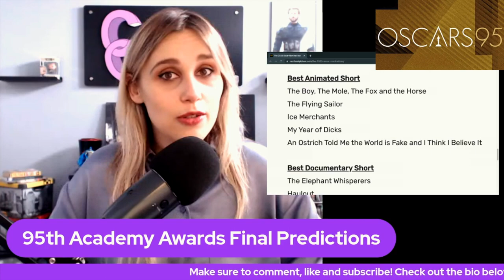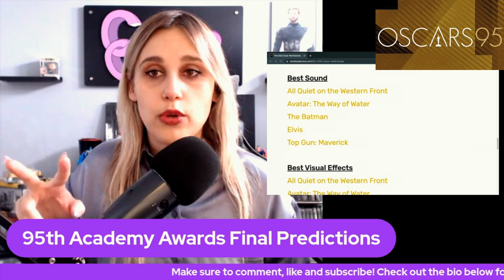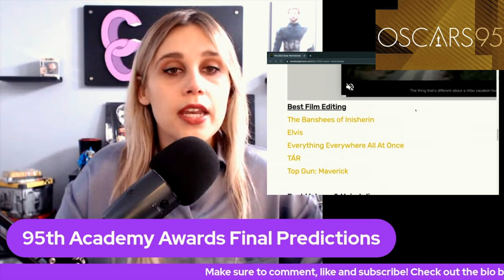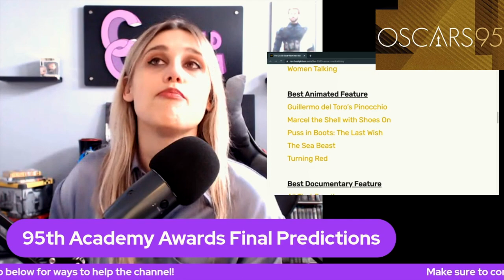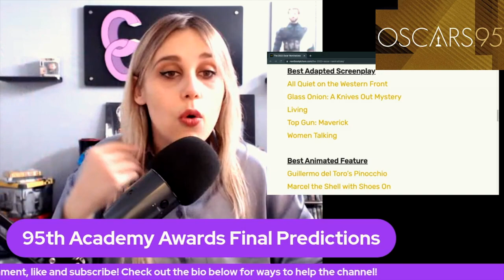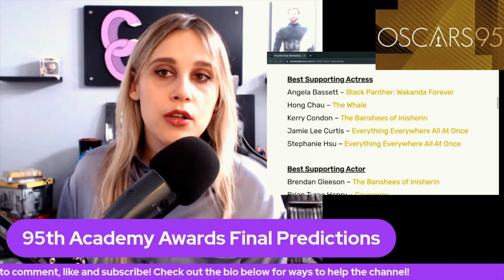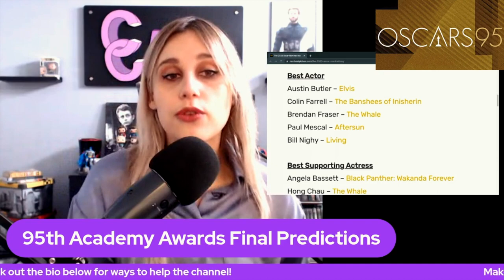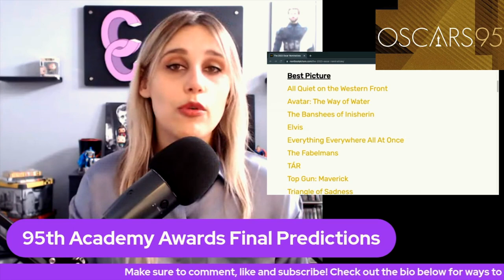95th Academy Awards Final Oscar Predictions!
The Oscars are tomorrow and it has turned into a real nail-biter!

Which film are you hoping wins big?